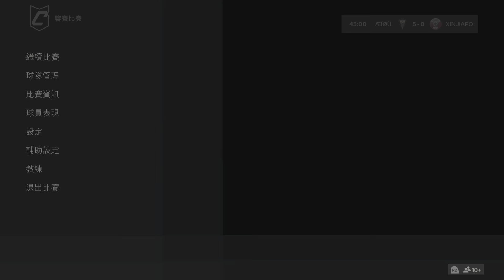FC 24_20240615(œìõÜ vs xinjiapo)